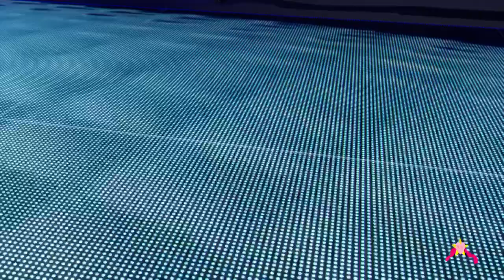Boyfriend (Fnf) vs aj styles table (thomas and friends 2k23,m7)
U.S. Parody and Copyright Law: Notwithstanding the provisions of sections 106 and 106A, the fair use of a copyrighted work, including such use by reproduction in copies or phonorecords or by any other means specified by that section, for purposes such as criticism, comment, news reporting, teaching (including copies for classroom use), scholarship, or research, is not an infringement of copyright.